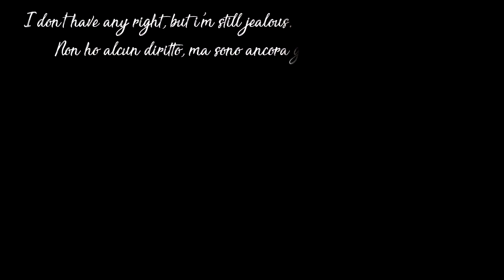[Boy For Rent] Love Like Fools || Badz ❥ Smile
"Boy for rent" my drama favorite, then Badz and Smile wonderful.
The love story I like you, Badz teaching her how to get her man and
teaching her about all the relationship stuff and how to appeal to her crush
while fastly falling himself for Smile and she of him, so adorable.
They both have so much chemistry  which is why this was one of those
shows where it was basically enjoy. Very very good actors for me, Badz
(Tanutchai Vijitvongthong) and Smile (Sananthachat Thanapatpisal)
 drama Thai, so special.♥
Ovunque tu sia, tutto questo mio video carissima amica mia lo dedico a te Karyn.Se a quest'ora fossi stata qui tesoro, saresti impazzita per questa Serie e con i tuoi commenti sbavanti per il bel boy che avresti visto, ma spero in qualche modo tu lo stia facendo anche da li su stesso.
I tuoi commenti sono ciò che più mi mancheranno, ma anche la tua infinita dolcezza nel venirmi a scrivermi sempre con i tuoi meravigliosi messaggi che mi mancano..Anche quando stavi poco bene riuscivi a trovare il tempo per farlo per me. Grazie di tutto Karyn, grazie per la tua cara amicizia e per tutti i bei momenti passati assieme tra tubo,fb, chiacchiere, risate,
Anime, Manga, Drama,lettere, regali e quant'altro...Per me eri e sarai, una delle più care,
vere e preziose amiche che io abbia mai conosciuto al web e dal vivo.
Rimarrai più viva che mai nel mio cuore, non ti dimenticherò.♥
Program: Sony Vegas 13
Drama: Boy For Rent
Song: Fools - Lauren Aquilina